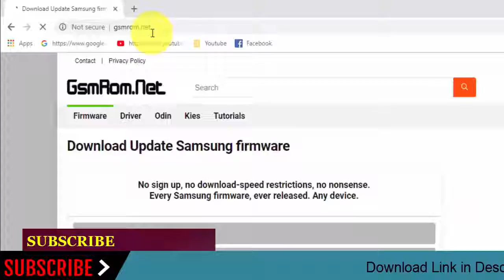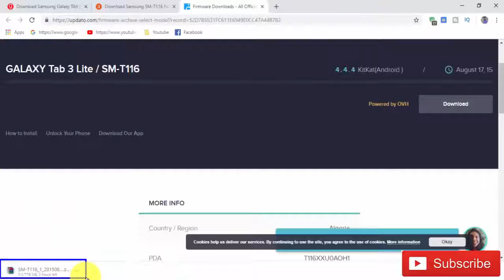Download Samsung Galaxy TAB3 Lite SM-T116 Stock Firmware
In this Website (gsmrom.net) we have managed to share the Original Samsung Stock Rom (firmware) for all the available Samsung Devices. we will give you a tutorial on how to update the firmware of your Samsung Galaxy TAB3 Lite SM-T116.

Required for this is:
- your Galaxy TAB3 Lite SM-T116, with at least 30 percent charge.